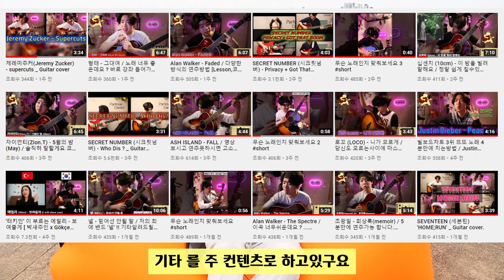안녕하세요 박새주인 입니다... 드릴 말씀이 있습니다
TMI 일수도있지만 저를 소개하는 영상을 만들었습니다.
17가지의 자문자답으로 제작하였으나 추후에는
박독자 분들에 질문을 받아 영상을 제작해보고 싶습니다!